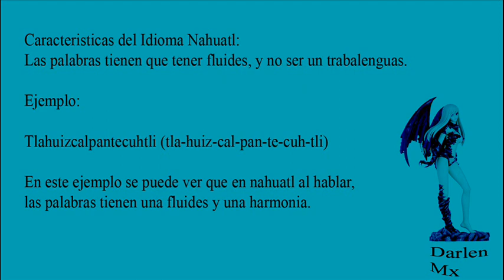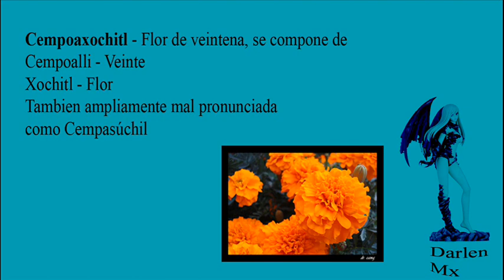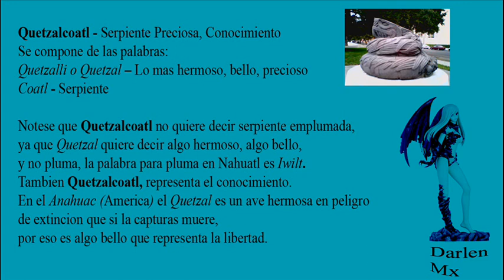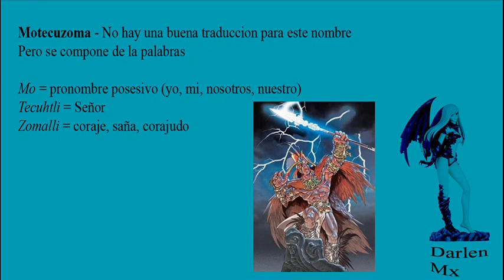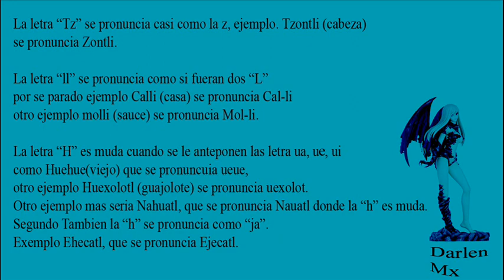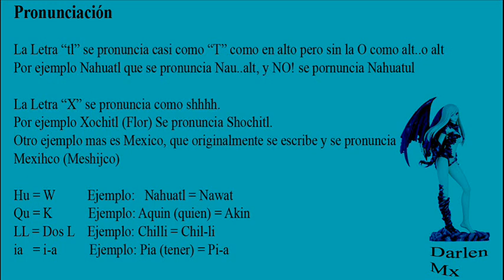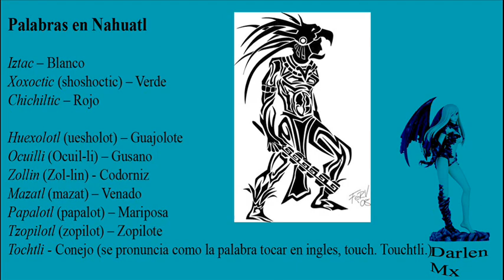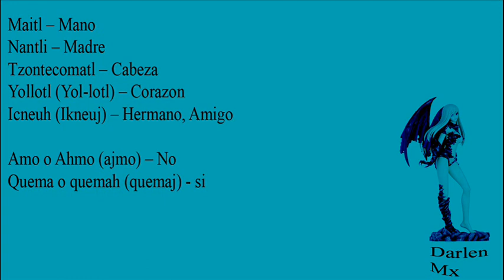Clases de Nahuatl lección ome - primeras palabras pronunciacion